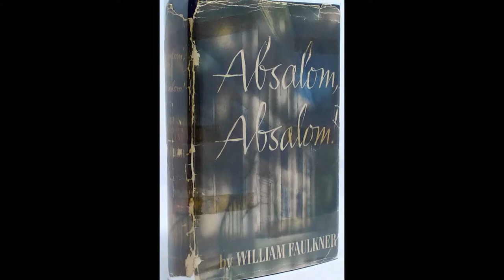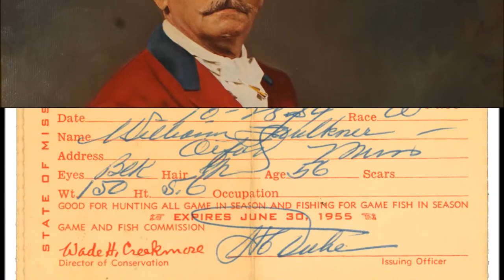William Faulkner (Antonio Augusto) - Rihanna (Cry)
Short and simple photo essay upon William Faulkner - the master of stream of conciuosness of the American Literature and the great poet of the Old South.